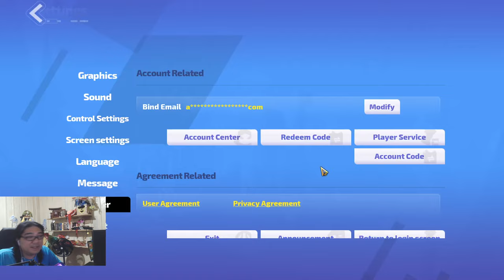[TLI Tempora 6] Dia 11 - Mecanica - MistyVille Folklore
Fala galera

Atlas - qT90U5krEe+bsAAAAAAAFg==

Build - YKhpvJfcEe+yzQAAAAAACw==